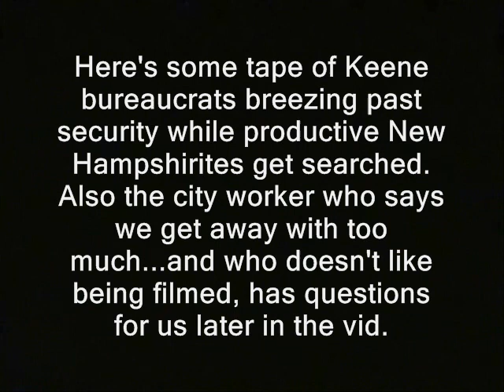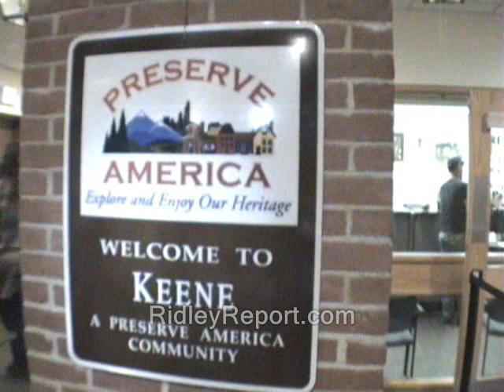Sour bureaucrat questions me for conversing with women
' Here's some tape of Keene bureaucrats breezing past security while productive New Hampshirites get searched.  Also the city worker who says we get away with too much...and who doesn't like being filmed, has questions for us later in the vid.  She says: "Why is you guys only talk to the women?" '

sour bureaucrats cops, police, free state project new hampshire julian assange, edward snowden, ron paul, rand paul government, anarchism anarchists politics republicans democrats authoritarians. busybodies accused accusations accusatory unhappey angry. activism libertarians libertarianism voluntaryism voluntaryists, officers federal reserve feds nh freedom liberation successful resistance movements. dave ridley report ridleyreport indie reporters journalists city workers you can't fight city hall but you can city of keene city hall. journalism ben swann full disclosure creative commons license hunter s. thompson public domain footage video free to use videographers. first amendment free speech recriminations stalker stalking accusations harrassment harrasses harrasing taunts taunting freedom of the press
sour, bureaucrats, questions, questioned, rights, silent, fifth amendment, cops, police, women, keene, new hampshire
media atlas shrugged galt's gulch in real life gonzo journalism bennie hill benny free keene ian freeman shire free church. right to remain silent fifth amendment u.s. constitution